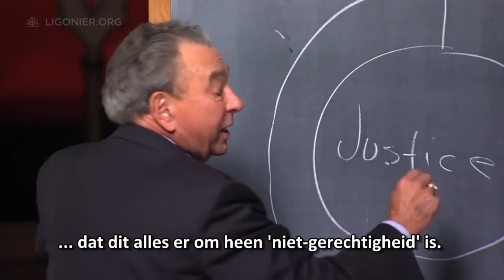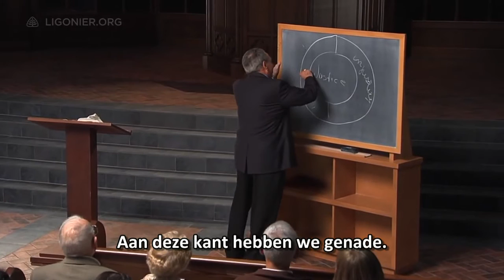Genade tegenover onrecht | R.C. Sproul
Word donateur!